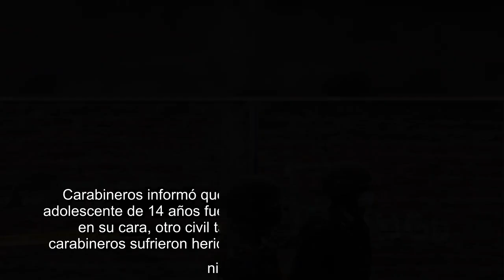✅ Investigan vínculo entre bala que mató a mujer de 18 años con incidentes del 11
✍  Una joven de 18 años murió en la noche del viernes luego de recibir un impacto de bala en La Pintana, hecho que podría vincularse a los enfrentamientos e incidentes producidos por la conmemoración del 11 de septiembre. Según indicó Carabineros, la joven se encontraba en el segundo piso de su vivienda cuando fue impactada por la espalda por el proyectil. Su familia la trasladó hasta el Hospital Padre Hurtado, donde falleció debido a la lesión. La policía agregó que en el sector varios sujetos estaban efectuando disparos hacia la Tenencia Rivera López en el marco de los incidentes del 11 de septiembre, por lo cual no se descarta que la bala este relacionada con este incidente. “Es un procedimiento que está a cargo de la Brigada de Homicidios (…) La Bicrim se encuentra haciendo las pericias en el lugar para determinar el origen y la causa del hecho”, indicó Carabineros. Durante la noche del viernes y la madrugada del sábado se registraron enfrentamientos en Villa Francia, Plaza Baquedano ...